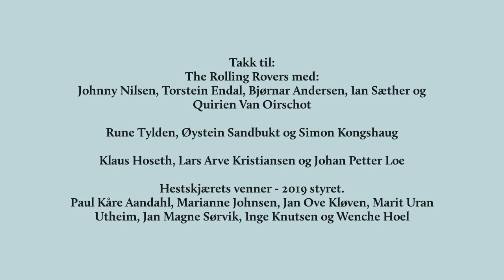Midt i leia - Hestskjær fyr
Midt i leia!
Musikere i lokalmiljøet i Averøy Kommune har med gode hjelper produsert en melodi vi er utrolig stolt av.
Øyingene Klaus Hoset, fra Langøya, Lars Arve Kristiansen , fra Honningsøya,sammen med Johan Petter Loe fra Bruhagen. De komponerte denne på 1980 tallet, og den har aldri blitt spilt offentlig før Johnny Nilsen tok fatt i den og fikk rettigheter til å bruke den av Klaus Hoset.
Musikertalentet Lars Arve gikk bort alt for tidlig, men musikken hans lever.
Til denne sangen har Hestskjærets venner fått dugnadshjelp av:
The Rolling Rovers med:
Johnny Nilsen vokal,
Torstein Endal gitar/kor,
Bjørnar Andersen Bass/kor,
Ian Sæther trommer/kor
Quirien Van Oirschot Fiolin/kor
Med seg fikk de også :
Rune Tylden, keyboards, arrangering.
Øystein Sandbukt, Mandolin og Banjo.
Simon Kongshaug: teknikker, produsent arrangering, koring, kassegitar, perc.
Og vi i 2019 styret ,har bidratt med tekst endring:
Paul Kåre Aandahl, Marianne Johnsen, Jan Ove Kløven, Marit Uran Utheim, Jan Magne Sørvik, Inge Knutsen og Wenche Hoel